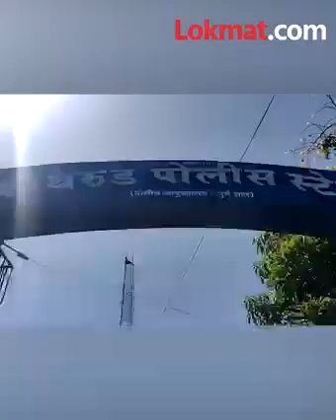मुरलीधर मोहोळांच्या मोबाईल नंबरवरून बड्या बिल्डरला फोन अन् 3 कोटींची मागणी | Muralidhar Mohol | KI3